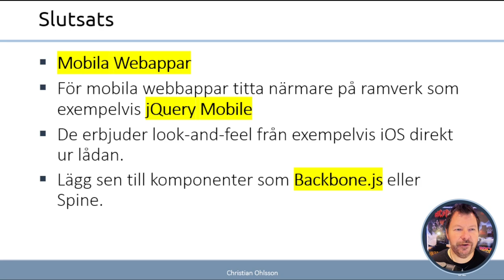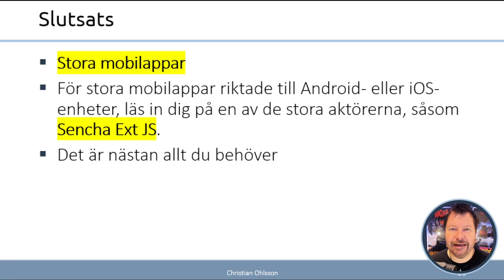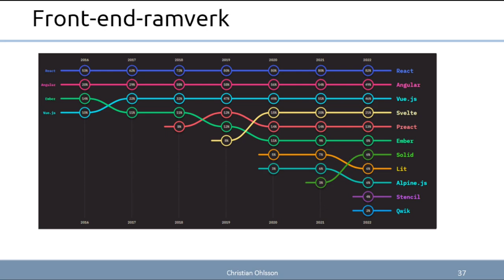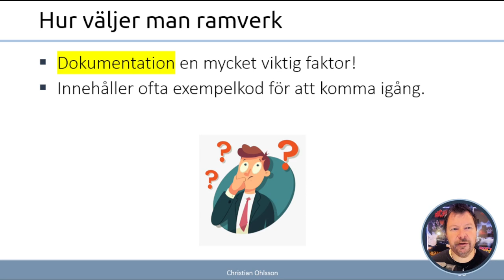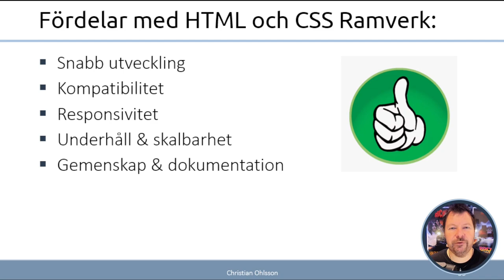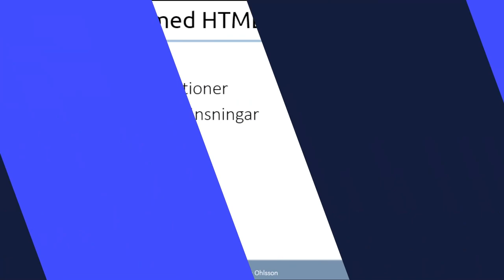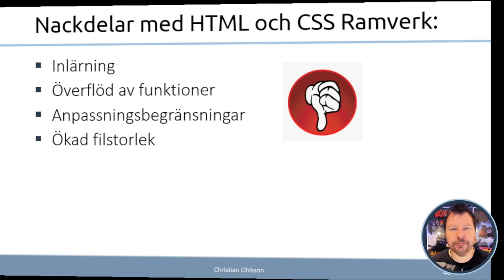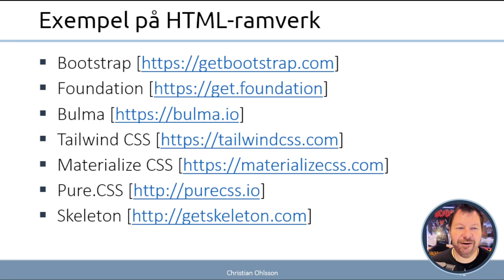AWH 2024 5.1.4 Slutsatser